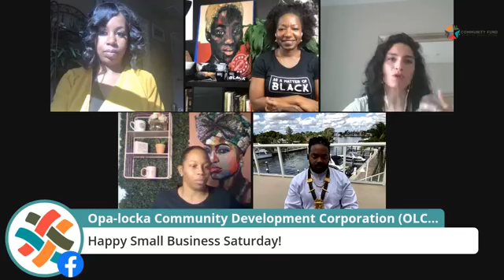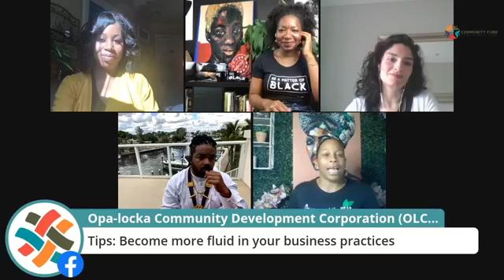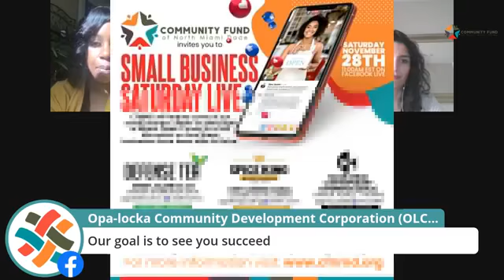Small Business Saturday Interview with CFNMD Clients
Join us and a couple our the amazing clients of the Community Fund of North Miami Dade as we feature local Miami Dade Businesses and discuss tips on thriving during current economic times.

To find out more about the Community Fund of North Miami Dade

If you are an established business and ready to take your brand to the next level and need financial support, apply for a small business loan today